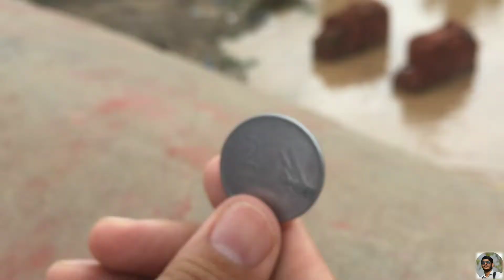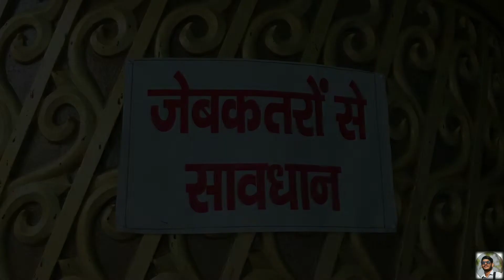Rishi Markandeshwar Mandir | vlog | Shahabad (Haryana) | Sahilbachhal |Subscribe Channel